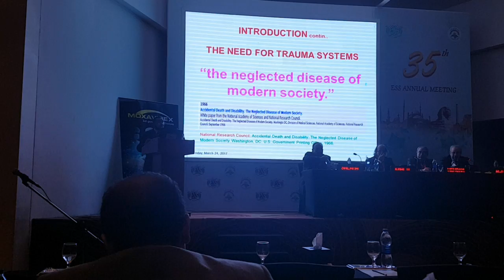DAMAGE CONTROL RESUSCITATION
Management of  severely injured patient